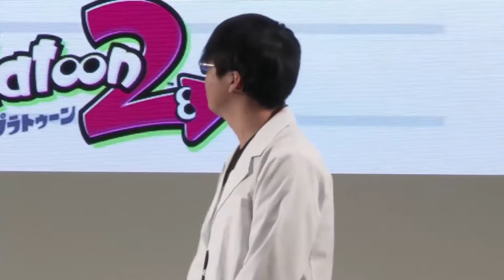How Switch Chat App Will Push Away Devs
Online voice chatting on the Nintendo Switch requires a smartphone app.

I explain how this move is completely counter-intuitive to Nintendo's plan to make a stable online environment, and how it will push away major third-party devs and publishers.

I also explain how this move will ensure the Switch never takes off as a major eSports system, and will hold it back in the long run with all online-based gaming.

◙ Nintendo Switch's paid online subscription was made to attract third-party devs

♫ MUSIC ♫